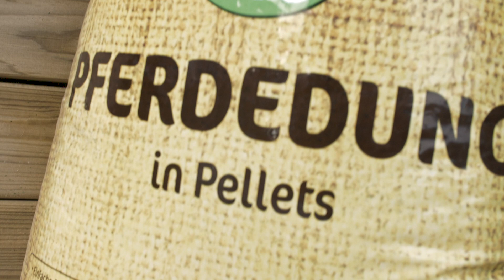Priprava visoke grede z Davorjem Špeharjem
Visoka greda je odlična izbira za vrtnarjenje, saj prihranimo čas, ker nam spomladi ni potrebno prekopavati in tudi ni se nam potrebno sklanjati. Primerna je posebej za manjše vrtove, balkone in terase.